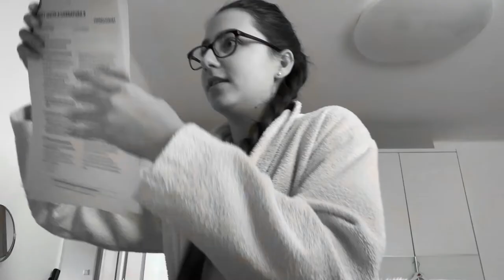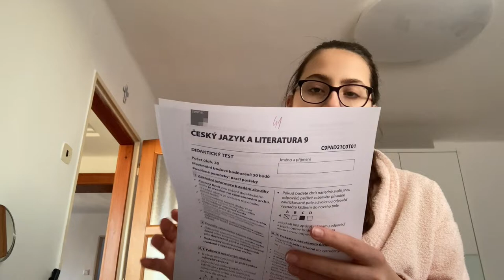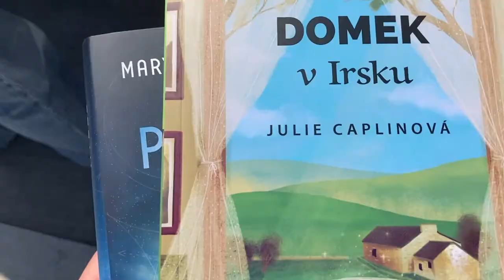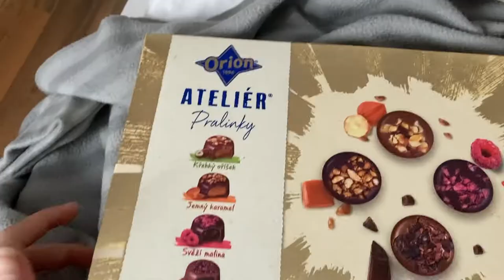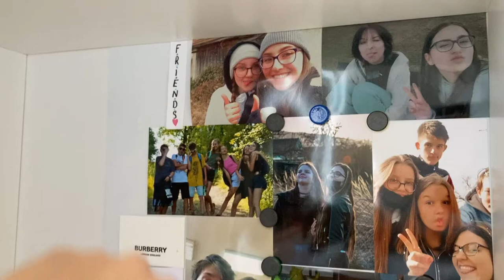Po delší době🎥Vlog|maturák, přijímačky a Velikonoce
Omlouvám se, že mi tento vlog trval vydat..Dostala jsem nový počítač a teprve se s ním učím, tak doufám, že to chápete.